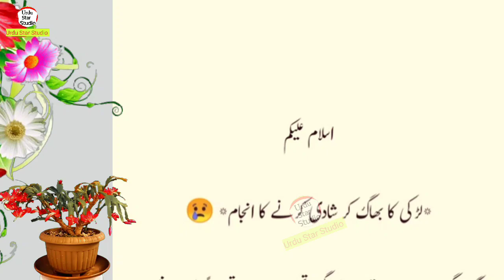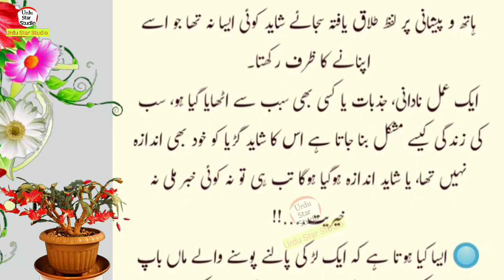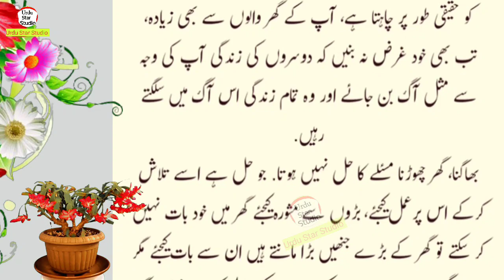Sabaq amoz Kahani in Urdu | بھاگ کر شادی کرنے کا انجام | Urdu stories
Related Hashtag!
Label & Production: Urdu Star Studio (YouTube Channel)